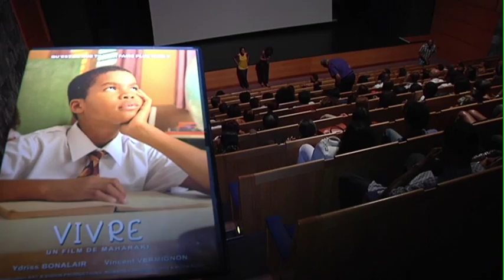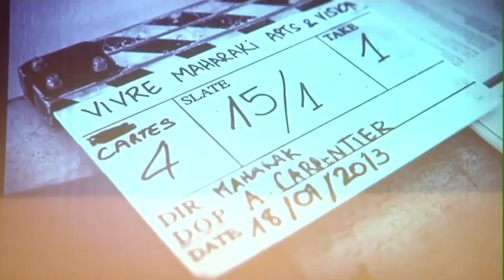Reportage ATV projection VIVRE Atrium Fort de France Martinique 22 octobre 2013